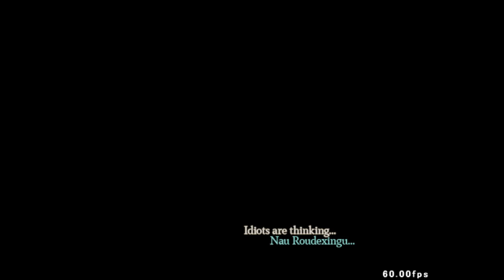Len'en 4 BPoHC ABSURDLY EXTRA Yago final spell - No upgrades Capture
A lv0000 capture of Crested Ibis Sword "Sugari-no-Ontachi" Yago Ametsukana's final spellcard.
I don't know how i did this but it's funny and it looks cool.
Edit: Hilariously enough probably one of the easiest Absurdly extra spells, it's apparently not changed from normal extra?